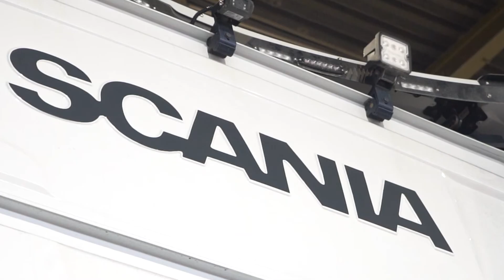Hand painting Scania Livery - MV Commercial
With over 20 years experience in hand painting livery, our graphic department loves the chance to do some custom work - even if it is just hand painting this Scania logo for a customer.